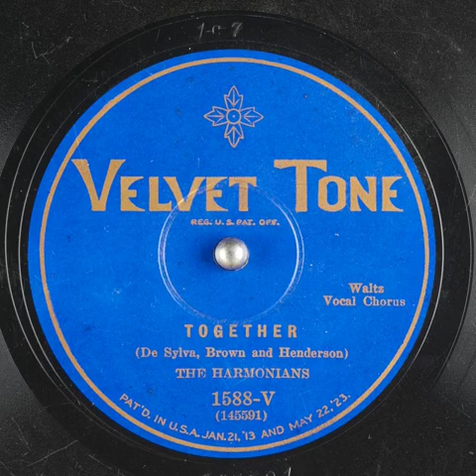Together The Harmonians; De Sylva; Brown; Henderson 1928